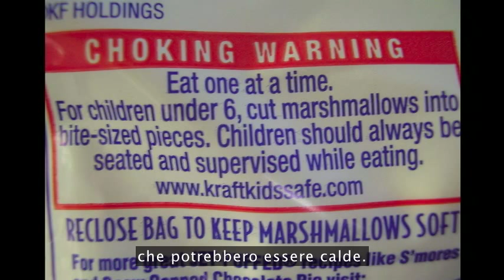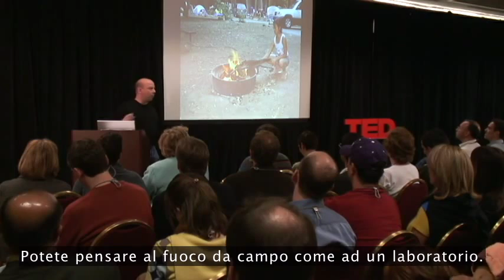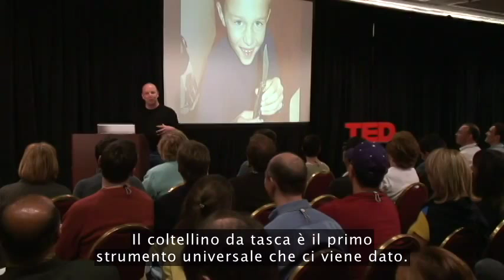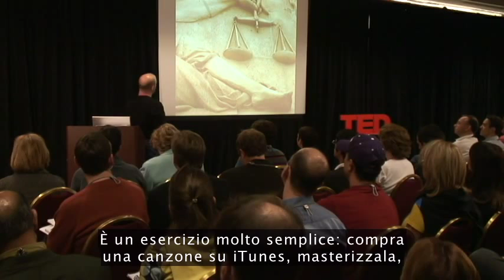TEDItalia - Gever Tulley: 5 cose pericolose da far fare ai vostri figli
Il fondatore della Tinkering Scholl Gever Tulley parla di 5 cose pericolose che dovremmo lasciar fare ai nostri figli. Dalla TED University 2007

*** Diventa Fan ***